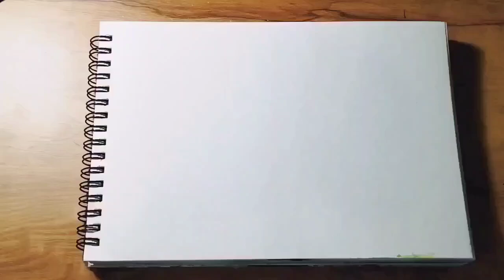How to draw a Cherry Blossom Tree using Cotton| Blue| Acrylic Painting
How to draw a Cherry Blossom Tree using Cotton